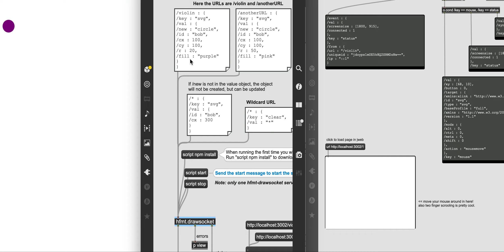realtime user interaction